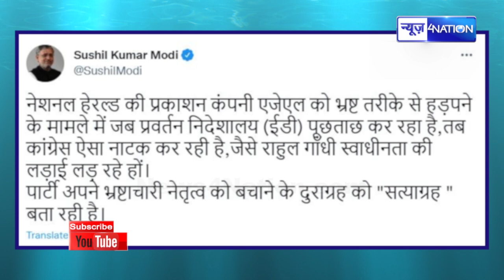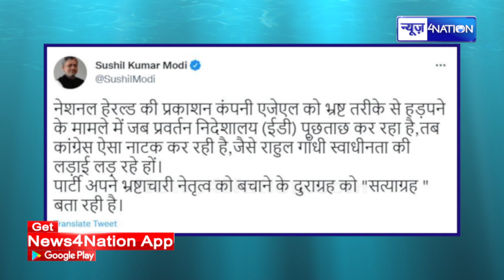Sushil Modi ने Lalu yadav के साथ Sonia-Rahul Gandhi को बढ़िया से लपेट दिया | News4Nation